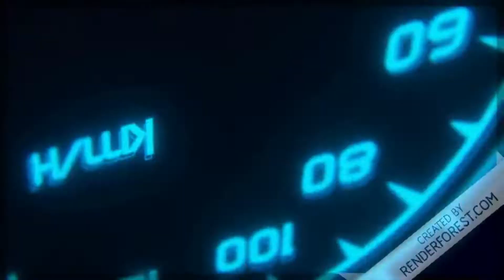Rallye Pays du Giers 2020 By HB Rallyes42 ( Show and Attack)